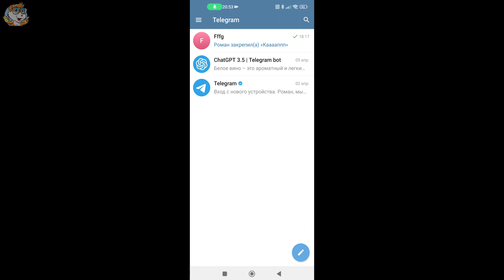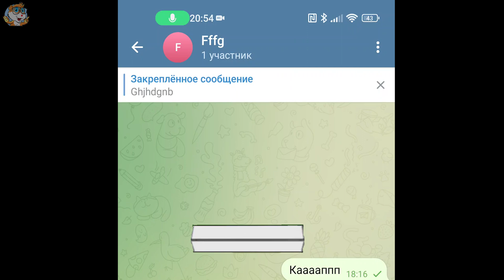Как Закрепить Сообщения в Группе или Канале в Телеграмме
В этом видео я покажу как можно закрепить сообщение в своей группе или на канале в Telegram. Настройки телеграмм позволяют использовать функцию закреплённых сообщений в группа и каналах. данная функция довольна удобно в особенности если вам требуется на видном месте своего телеграмм канала разместить ссылку или какую либо важную информацию. В принципе закрепить сообщение в группе или на канале в телеграмм довольно удобно и просто.